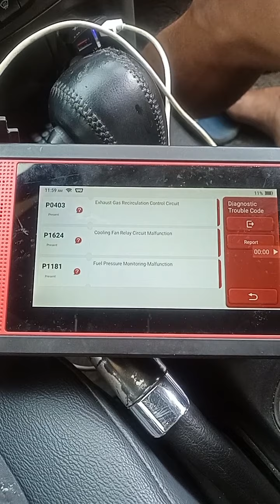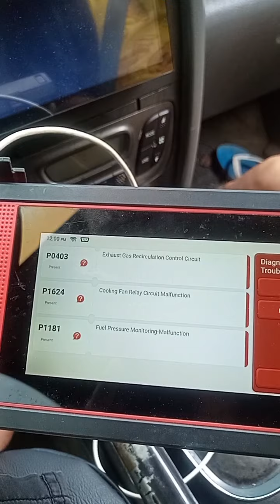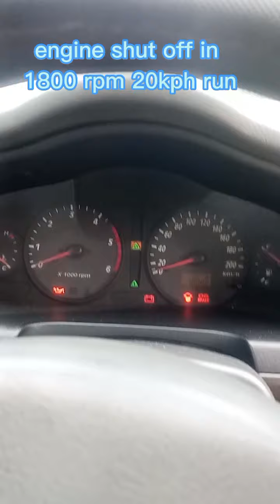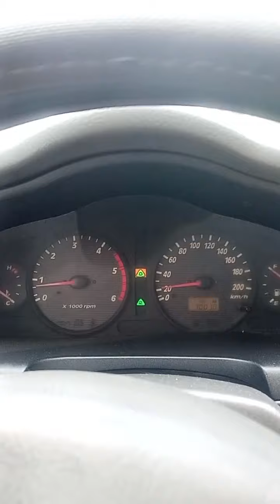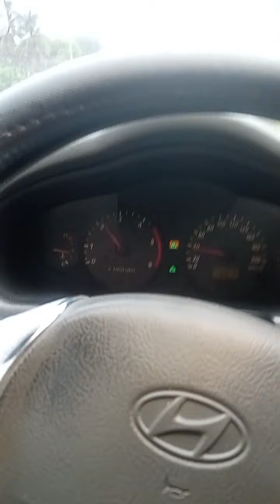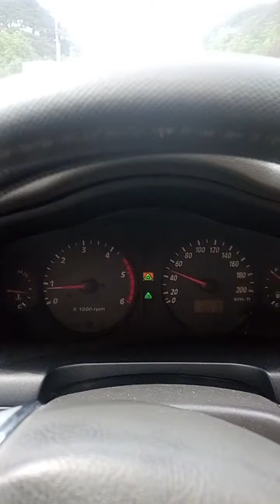Hyundai Santa Fe 2004 p1181,p1624,p0403.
p1181 fuel pressure monitoring mal function,engine shut while pressing accelerator pedal,engine shut off at 20kph.